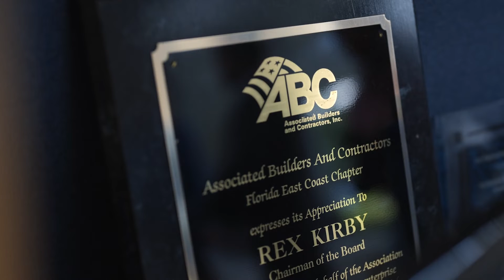The Heart of ABC - Episode 2 with Verdex Construction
Hayden Casson, Vice President of Development with ABC Cares Foundation sits with Rex Kirby, President of Verdex Construction to talk about why supporting ABC Cares Foundation is so important to their team!